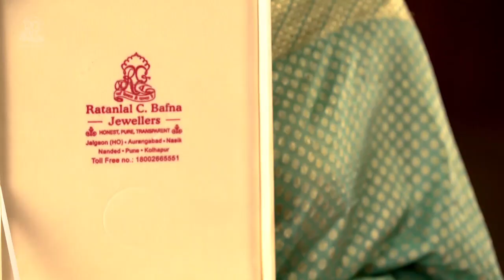एकनाथराव खडसे बनेंगे मंत्री ? MLC उम्मीदवारी के बाद कार्यकर्ताओं में उत्साह,EKNATH KHADSE MINISTER?